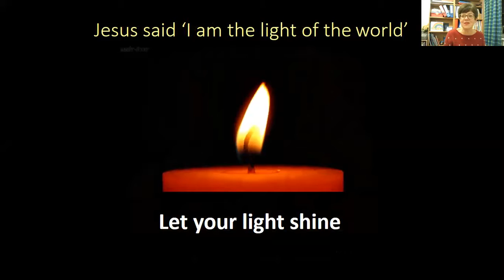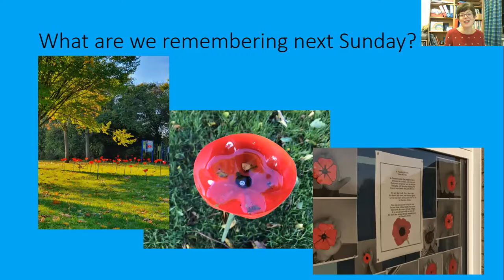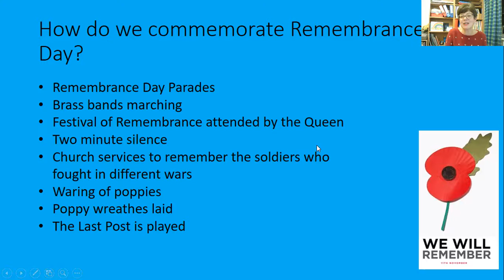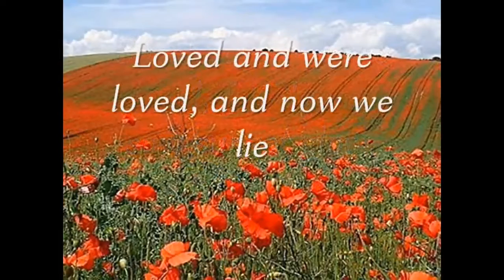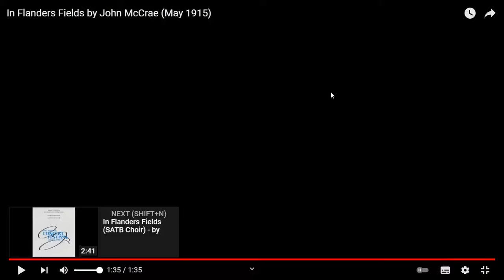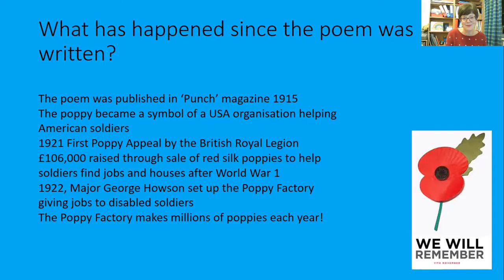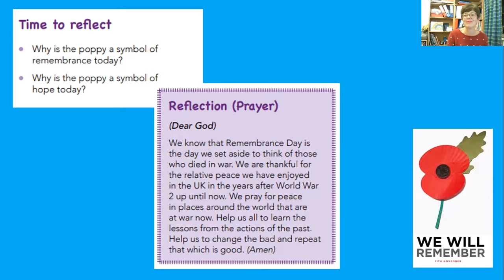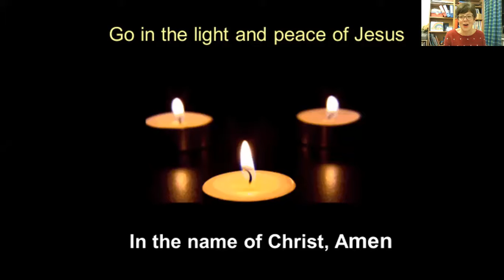In Flanders Fields the Poppies Blow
Mrs Colmer's Child of the Week Assembly 8th November 2021